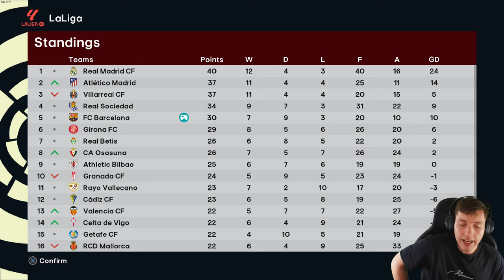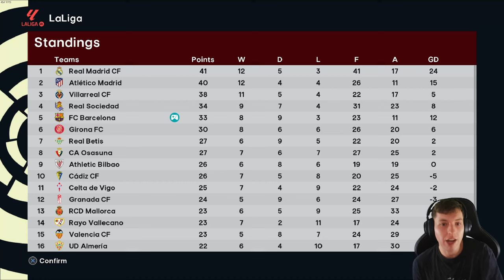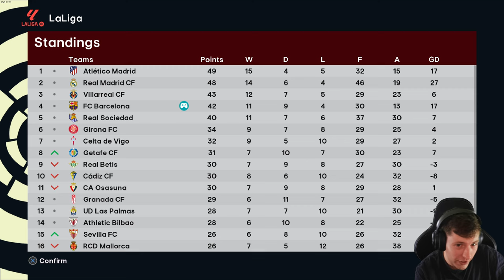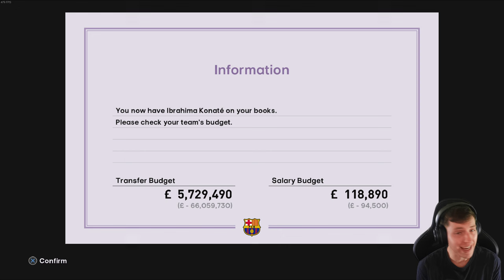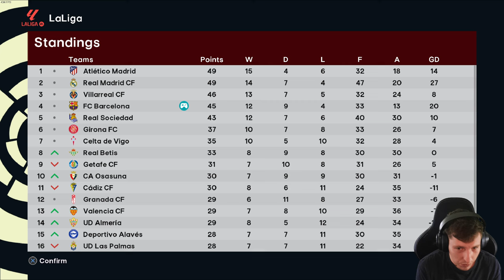UNBELIEVABLE JANUARY TRANSFER WINDOW 😱| Barcelona | Football Life 2024 | Master League | #4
In this video, we dive into the huge January transfer window for Barcelona in Football Life 2024. Follow along in the Master League as we experience the thrills of La Liga!
HUGE JANUARY TRANSFER WINDOW 😱| Barcelona | Football Life 2024 | Master League | #4